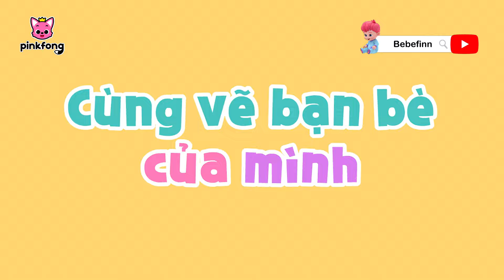Cùng vẽ bạn bè của mình 🖍 Phát Triển Nhân Cách Của Pinkfong | Cá Mập Con Baby Shark - Nhạc thiếu nhi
📱 Đăng ký Pinkfong Plus Phiếu giảm giá 7 ngày MIỄN PHÍ TẠI ĐÂY!

Các bé đang xem "Cùng vẽ bạn bè của mình" bài hát siêu vui vẻ của Pinkfong.

★ lời bài hát
Giờ học vẽ đến rồi!
Cùng vẽ bạn bè của mình
vào tập vẽ nhé!
Này các bạn bạn thân ơi!
Chúng mình cùng vẽ nhau nhé?

Tất nhiên rồi!
Đi lấy bút sáp màu nào!

Yay!

Ta cùng vẽ nhau doo doo.
Nào cùng nhau vẽ!
Vẽ!
Nào cùng vẽ thôi!

Mình cùng vẽ bạn thân ơi!
Và nhìn thật rõ
bạn thân yêu!
Tóc của mình thì xoăn
Còn tóc bạn thì thẳng.

Ai ai cũng đặc biệt
theo cách riêng mình.

Ồ!
Màu mắt của tụi mình
không giống nhau.
Đúng vậy!
Mắt mình màu xanh lá.
Mắt mình màu nâu!
Mình thì màu xanh!
Màu mắt của mỗi người
đều khác nhau.

Điều đó làm chúng ta đặc biệt!
Giống như cầu vồng.
Nhiều màu mắt
như màu của cầu vồng đấy.
Nhiều hình dáng mũi như hòn đá
Mình thật khác
và đặc biệt đấy nhé!

Và nhiều màu da như
bảng màu họa sĩ.
Và nhiều loại tàn nhang như
những vì sao.
Mình thật khác và
đặc biệt đấy nhé!

Mình thật đặc biệt
la là la lá.
Mọi người đều thật đặc biệt
và đẹp biết mấy.
Ta yêu thương nhau
như anh em một nhà.

Wow,
nhìn tranh của chúng ta kìa!
Ai cũng khác biệt và đẹp xinh!
Đó là lý do
chúng ta đặc biệt!